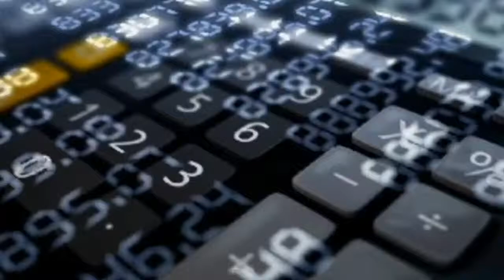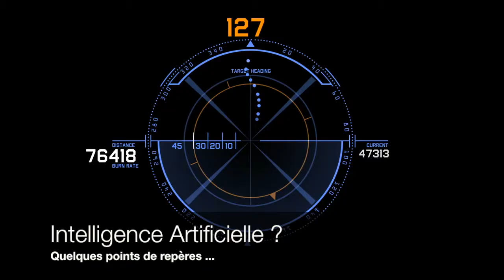IA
Cette vidéo traite de IA